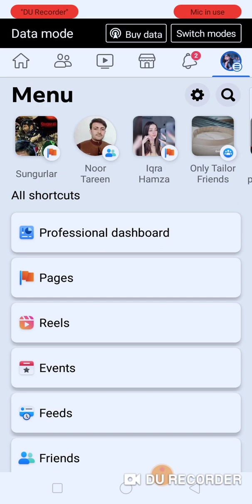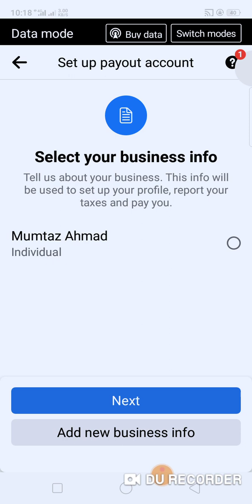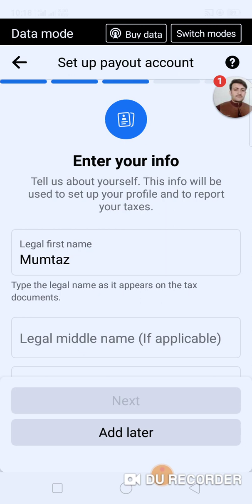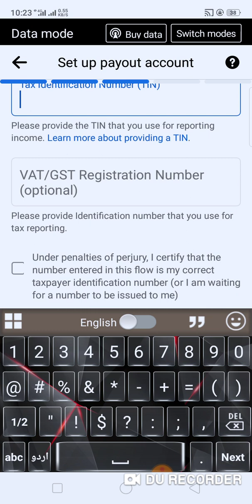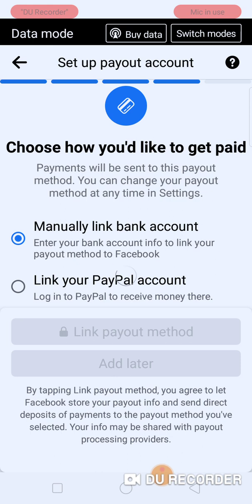Khoshkhabri 😍 mujhe facebook par stars ka opttion mil giya